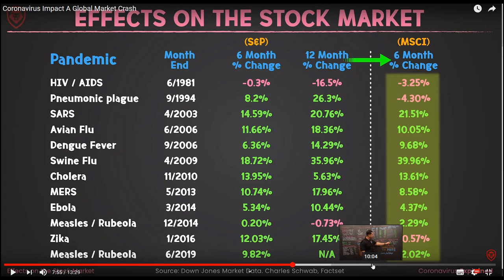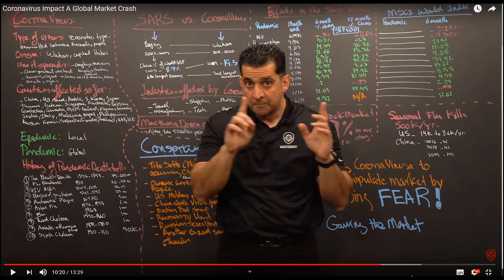Coronavirus 💀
Viele Anleger sind seit der letzten Woche super beunruhigt, und fragen sich ob des Coronavirus die große Finanzkrise2020 herrufen könnte. Einige verlauten bereits in diversen Facebook Gruppe, dass sie bereits zu 100% ihre Aktien verkauft haben. Hast DU alle deine Aktien auch bereits verkauft? Wann gedenkst du dann wieder einzusteigen? Fragen über Fragen.